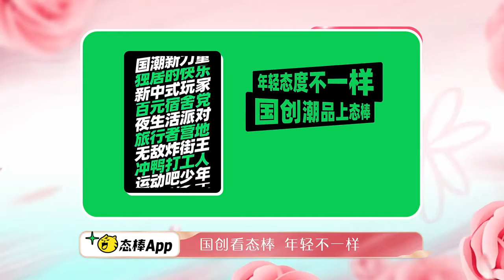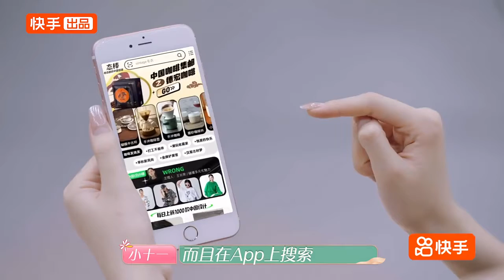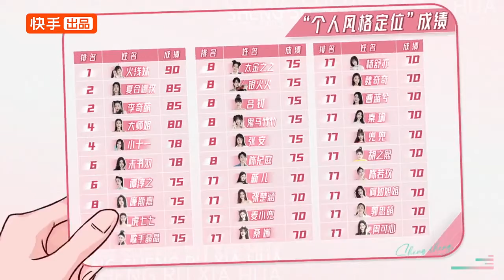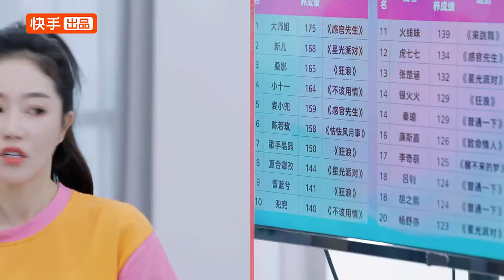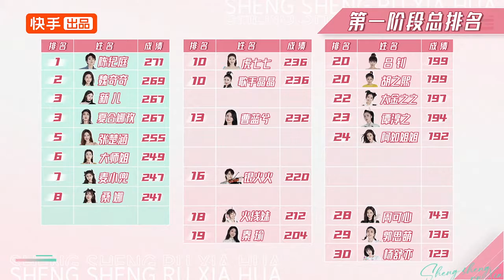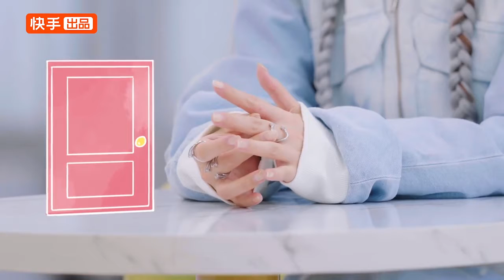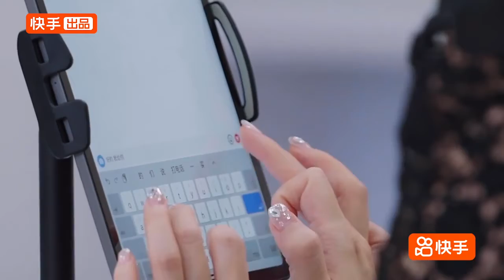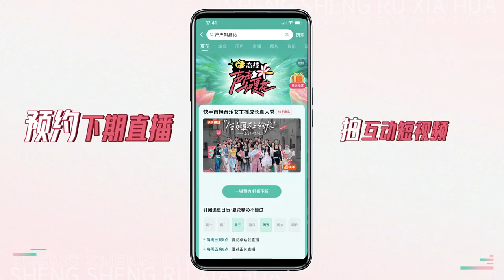【Jessica】《声声如夏花》EP05完整版。